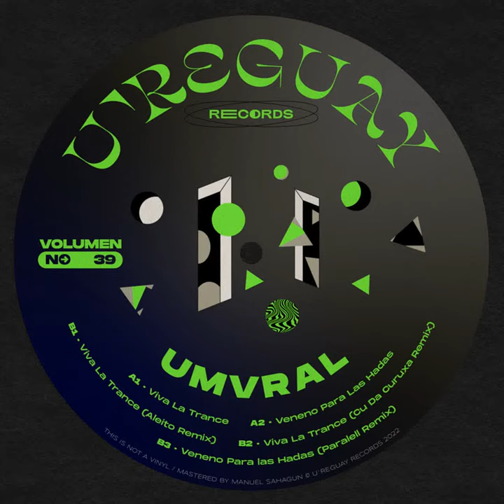Umvral - Veneno Para Las Hadas [U're Guay]